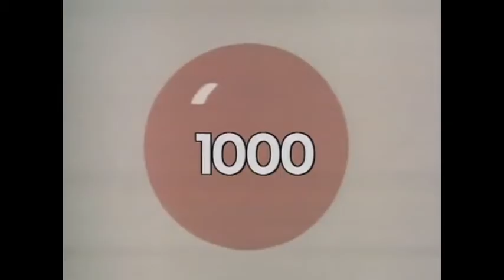Sesamstrasse - Folge 1000 aus dem Zirkus Althoff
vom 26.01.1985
Sesamstrasse-Classic